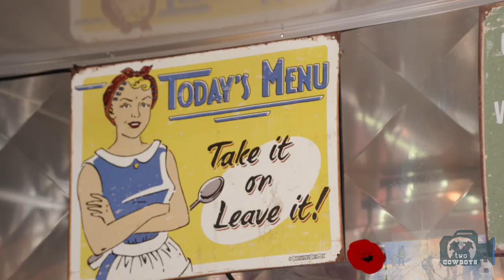Traveling Cowboys: Cowboy Poutine at the Starlite Diner in Bowden, Alberta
Starlite Diner, Bowden, Alberta
Our first encounter with the Diner was as a mirage. We kept reminding ourselves to make a stop when heading North, then end up missing the turnoff when heading South on the infamous Queen Elizabeth Highway between the two largest cities in Alberta. There is no clear sign at the Bowden offramp, and even if there was, I think the diner only appears every other day on the side of the road. There is not another turnoff, so once you've missed the boat (ship), you will have to wait for the next trip to climb aboard.